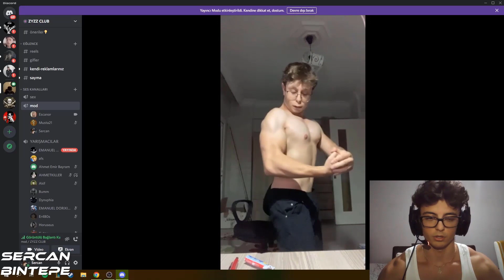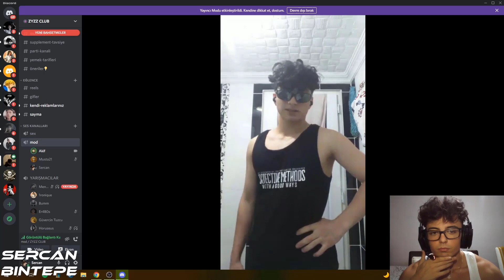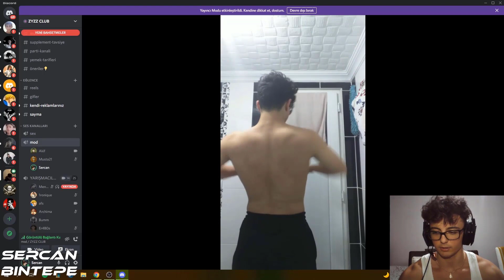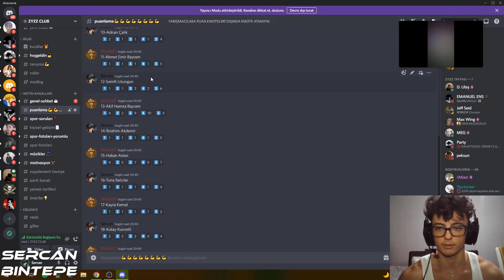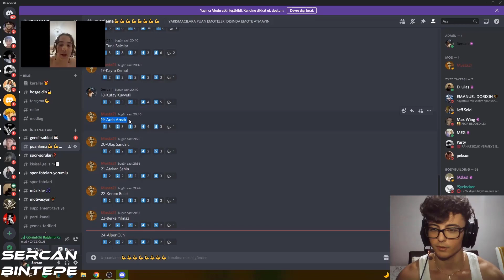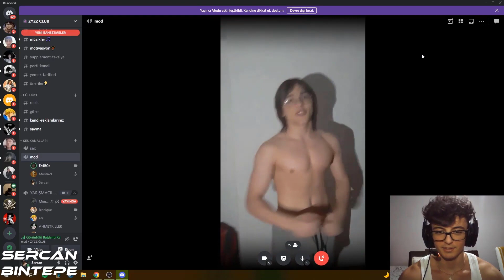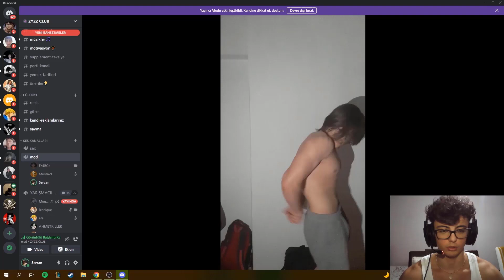MR. DİSCORD OLYMPIA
WE ARE ALL GONNA MAKE IT BRAHS !!!

reject modernity
toxic masculinity
feminism
reject modernity embrace masculinity
reject modernity embrace bodybuilding
reject modernity embrace masculinity zyzz
reject weakness
reject modernity meme
reject modernity edit
reject modernity embrace greatness
Hamza
hamza ahmed
Zyzz
zyzz hardstyle
zyzz music
zyzz motivation
motivation
motivator
zyzz will live on
who was zyzz
alpha male
giga chad
how to be like
how to be more like zyzz
bodybuilding
body building
stong men
workout Motivation
exercise motivation
war ww3 Ukraine russia germany england wales ireland Scotland Canada Australia brazil india china usa united states iran iraq north Korea strong men steroids natural Turkmenistan and France spain italy norway Switzerland turkey greece
zyzz meme
embrace zyz
reject weakness meme
embrace zyzz
weak men gay pride
zyzz rare
zyzz webcam
7zyzz7
little dark age meme
hamza97
little dark age edit
reject modernity embrace strength
little dark age reject modernity
masculinity motivation
little dark age tiktok
reject modernity tiktoreject modernity tiktok
little dark age men
mens self improvement
memes reject modernity embrace masculinity
reject modernity embrace tradition
zyzz
zyzz hardstyle
zyzz music
zyzz legacy
zyzz meme
zyzz motivation
Reject modernity embrace masculinity reject weakness embrace strength
Embrace masculinity
zyzz rare
zyzz inspirational
zyzz dancing
zyzz death
zyzz ultra rare
zyzz didnt ask
zyzz speech
zyzz unseen
zayıflığı reddet
modernliği reddet
masküleniteyi benimse
maskülenliği benimse
maskülenliği kucakla
modernliği reddet
zyzz meme
zyzz estetik
zyzz kimdir